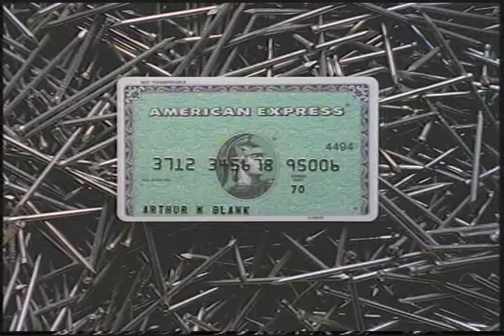amex/blank, founder-home depot